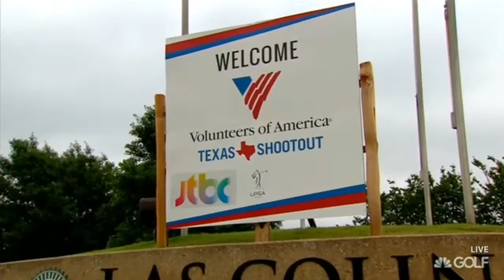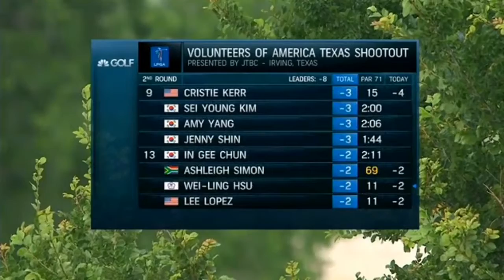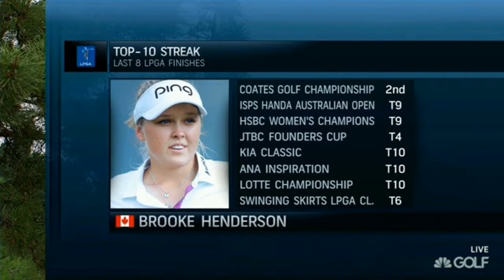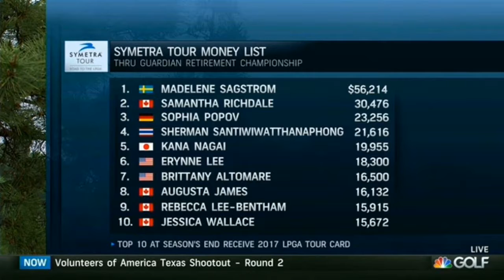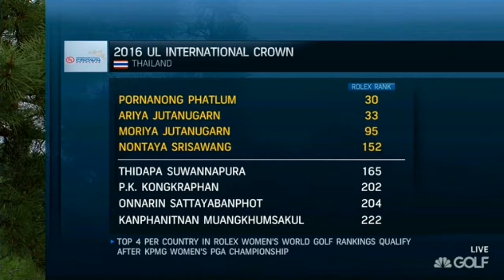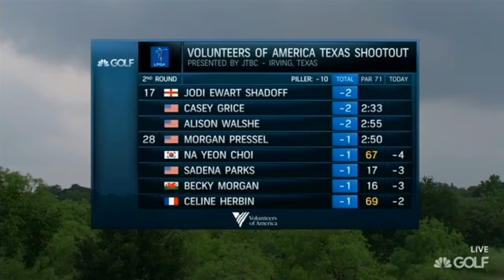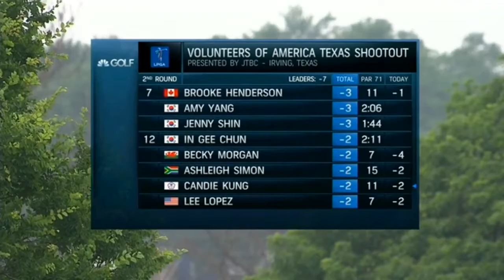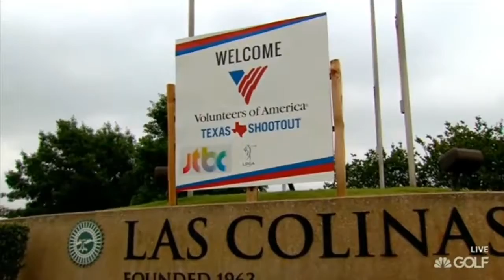LPGA Volunteers Of America Texas Shootout 2016 Second Round